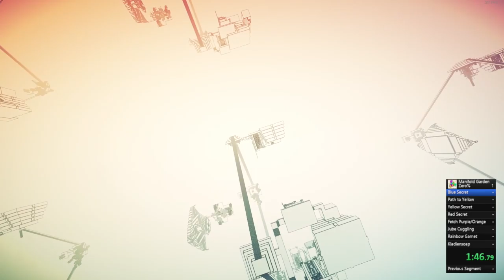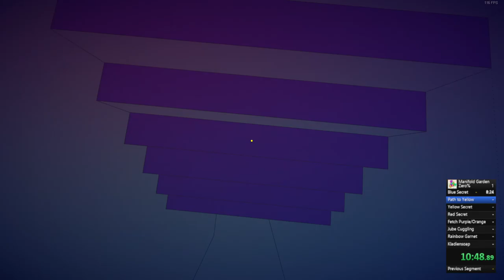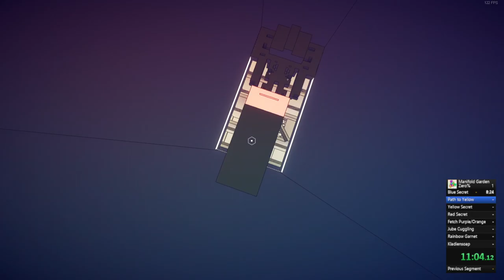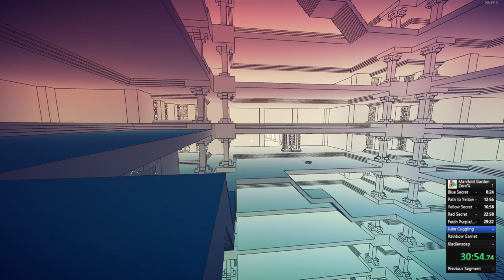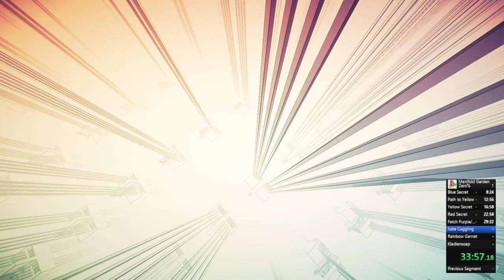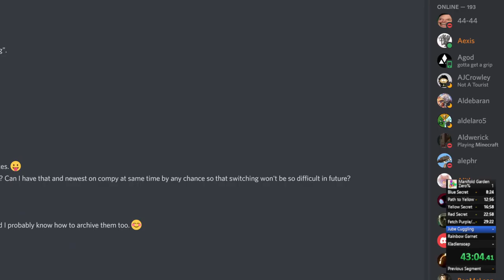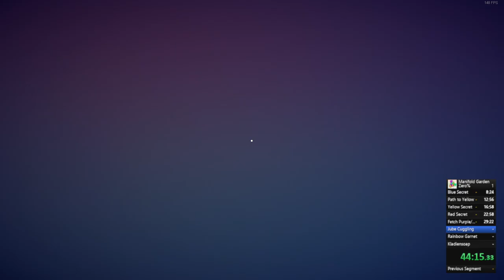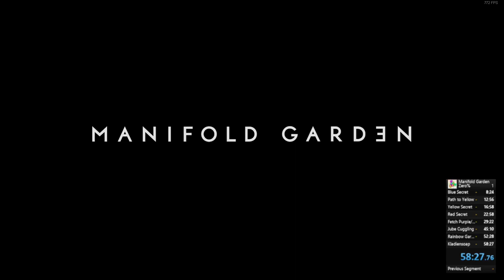Manifold Garden 0% terribad run by Happosai 2022 08 20 23 50 14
Special thanks to Undalevein for inventing the "unplugged socket" glitch, which I used twice in this run and which the second time I had to tab out and go watch his video again to regain my bearings lel. :)
To skip seeing a portion of his video badly framed in my video, my game picks back up at 44:00